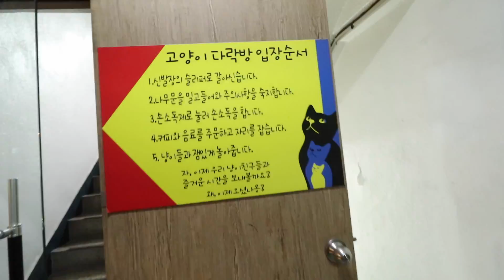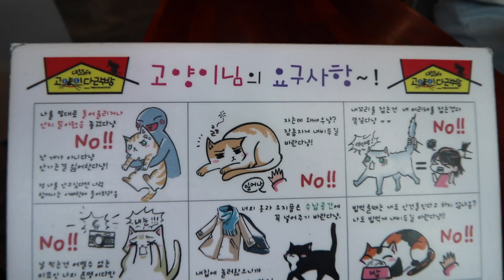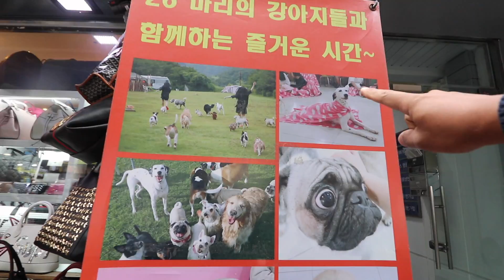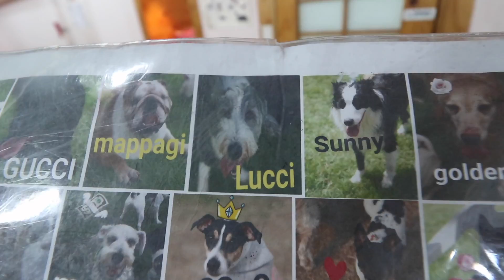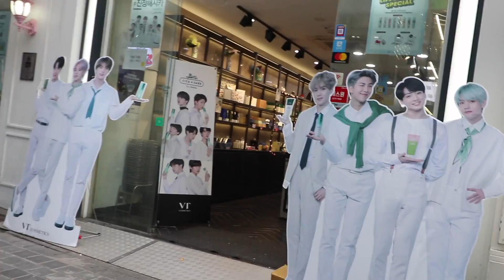ASÍ SON LOS CAFE de PERROS Y GATOS 🐶🐱en COREA